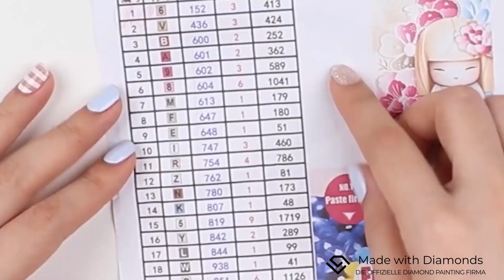Diamond Painting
Diamond painting is a captivating and meditative art form that allows individuals of all ages and skill levels to create dazzling, mosaic-like masterpieces. By placing tiny, sparkling resin diamonds onto adhesive color-coded canvases, anyone can experience the joy of completing a stunning work of art while also enjoying the therapeutic benefits of this mindful activity.

Welcome to Made with Diamonds, your ultimate destination for high-quality Diamond Painting kits! Our meticulously curated selection of designs caters to artists of all skill levels, from beginners to seasoned crafters.

At Made with Diamonds, we believe that everyone has a creative spark waiting to be ignited. Diamond painting is not only a mesmerizing and enjoyable activity but also an excellent way to enhance concentration, reduce stress, and develop fine motor skills.

What sets Made with Diamonds apart from the competition?

Premium quality materials: We use top-grade canvases, vibrant and eco-friendly resin diamonds, and durable tools to ensure a smooth and satisfying diamond painting experience.
Wide variety of designs: Our extensive collection features an array of themes and styles, ensuring that there's something for everyone.
Step-by-step guidance: Our kits come with easy-to-follow instructions, making it simple for anyone to create a breathtaking work of art.
Excellent customer support: Our dedicated team is always here to help, ensuring that you have the best possible experience with our products.
Fast shipping: We pride ourselves on our quick and efficient shipping, ensuring that your Made with Diamonds kit arrives at your doorstep in no time.
Whether you're an experienced crafter or just looking for a new hobby, Made with Diamonds has something for everyone. Explore our collection and embark on your creative journey today!

Connect with Made with Diamonds on social media for more inspiration, tips, and exclusive offers: